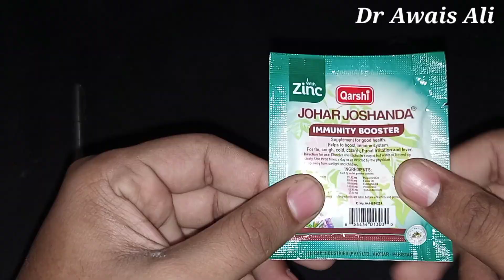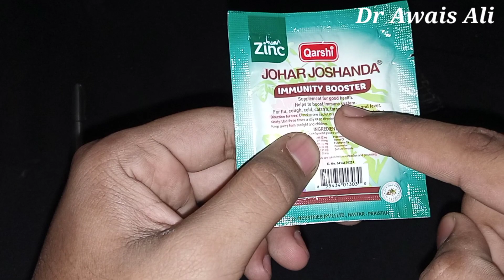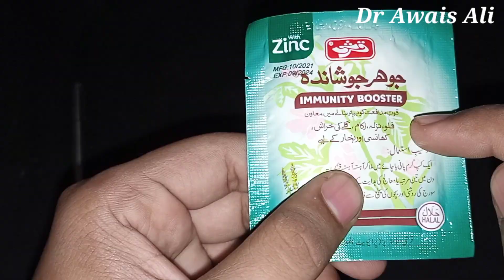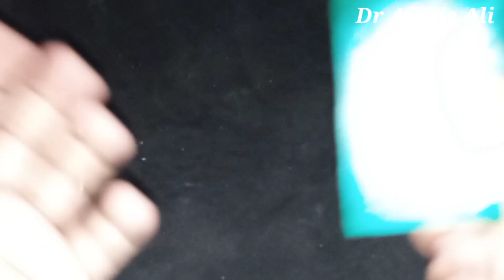Johar joshanda with zinc flavor|Immunity Booster|Johar joshanda ka faida|Joshanda Benefits